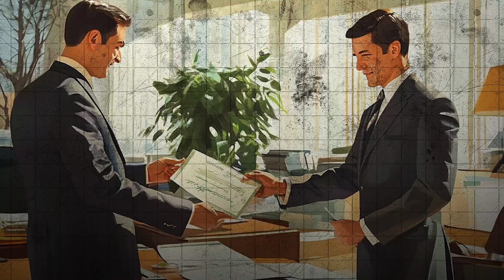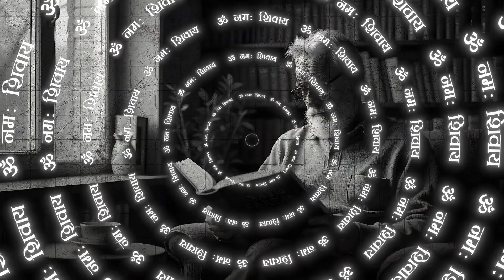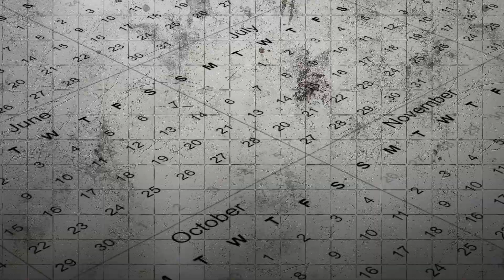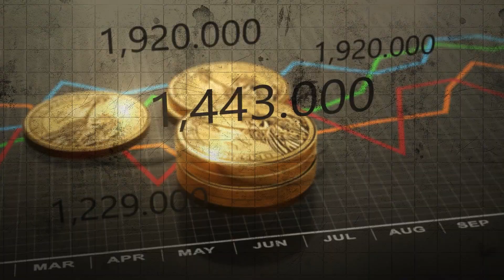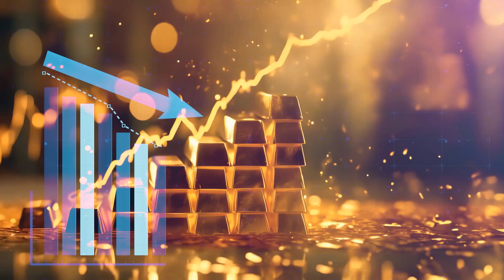The Ultimate Blueprint to Achieve Success: Steps You need to take for Success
Whether you're looking for motivational insights or a deep dive into global issues, this conversation with Shiv Khera is packed with wisdom and practical advice for winning in life. Don’t miss it!

Explore Shiv Khera’s unique perspectives on:
-How the Indian education system can be reformed to foster real success.
-The role of politics in shaping the future of our country.
-Global power dynamics and their implications for India.